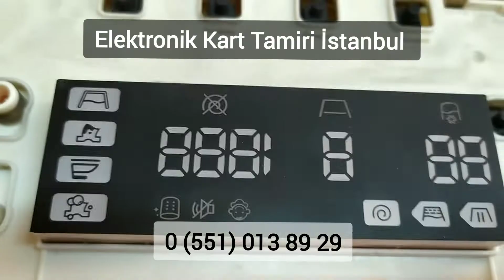Samsung eco bubble çamaşır makinesi 8 kg, elektronik kart tamiri, 3E arızası hata kodu tamiri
Samsung Eco Bubble Çamaşır makinelerinde oluşan 3E hata kodu motor arıza kodu elektronik kartın tamiri hizmetini vermekteyiz